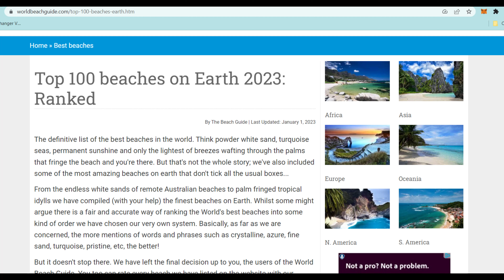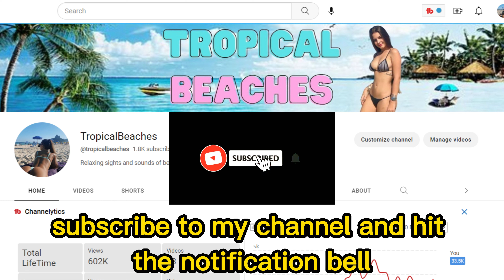[4k] Hidden Beach, EL Nido, Palawan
The worldbeachguide.com, a travel website from England, released the lists of The Top 100 Beaches on Earth 2023. Hidden Beach, El Nido, Palawan, Philippines made it in the Top 4 while Boracay is ranked number 19.